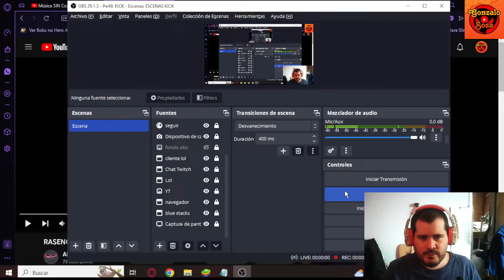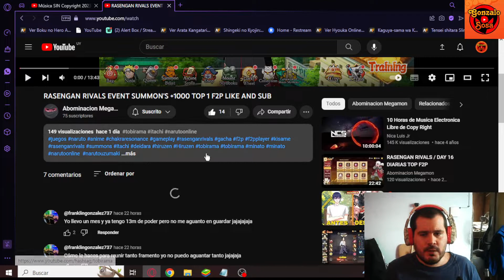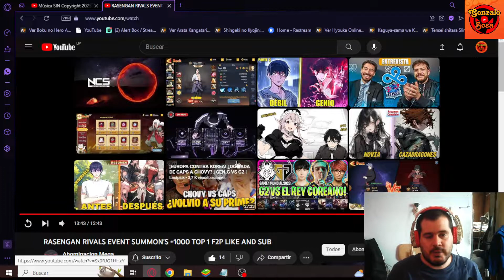Reacción Video "RASENGAN RIVALS EVENT SUMMON'S +1000 TOP 1 F2P" Canal de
Subiremos 1  video semanal de este juego llamado Chakra Resonance, de Naruto y como es nuevo quiero darle una oportunidad.

Game : Chakra Resonance
Genre : RPG
Size : 1.2GB
Internet : Online
Languange : English

Code/Código:Ninjasaga88(NUEVO)
SASUKE666
NINJA666
FBGIFT88
DCGIFT66
NARUTO666
NARUTO777
NARUTO999
SVIP666
SVIP777
HYRZ8888
HYRPG666

Mi Código/My Code:
AB5EHY

¡La trama clásica, crea sentimientos clásicos y desintegra la conspiración oscura!

Características del juego:

🔴Nueva jugabilidad para explorar los misterios del mundo ninja.
🔴El juego está equipado con una jugabilidad exquisita y rutas de entrenamiento exclusivas para héroes.
🔴Deja que los jugadores peleen apasionadamente en el mundo ninja y exploren constantemente los legendarios secretos del mundo ninja.

gonzalososa17

Link de mi discord:
Dyno2021#5315